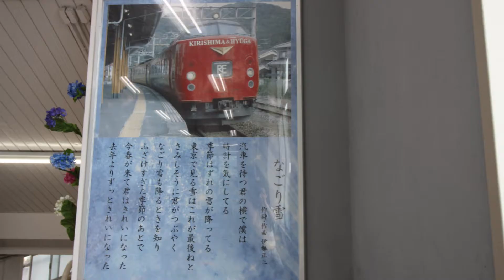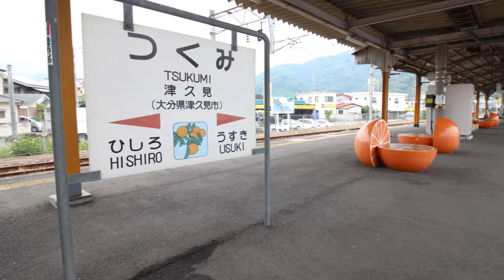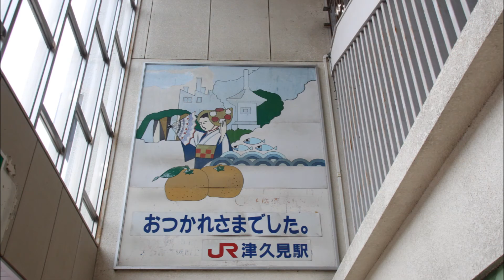【現在Ver】日豊本線 津久見駅 到着メロディ「なごり雪」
今回、津久見駅の到着メロディを収録しました。
以前は低音ノイズがすごかったですが、現在はホワイトノイズが大きいです。
メロディは音が小さめです。